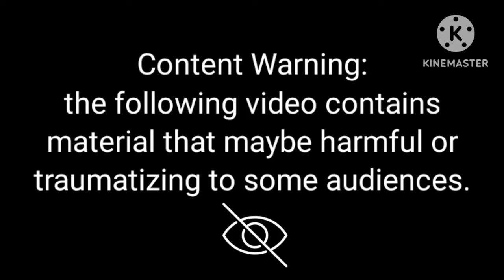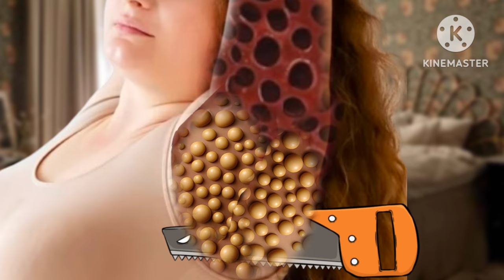ASMR Removing ants from underarms 3d animation treatment